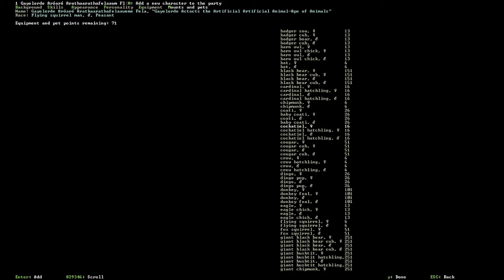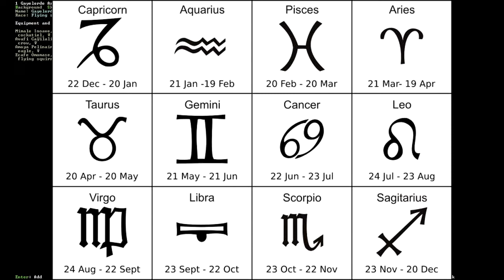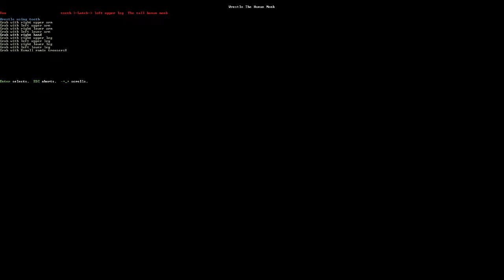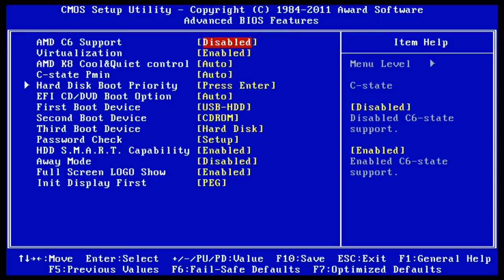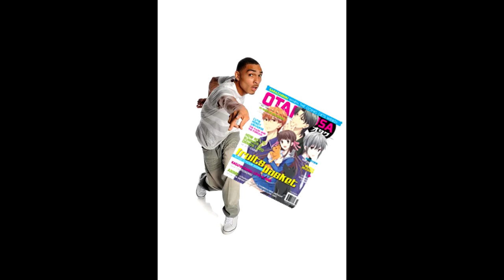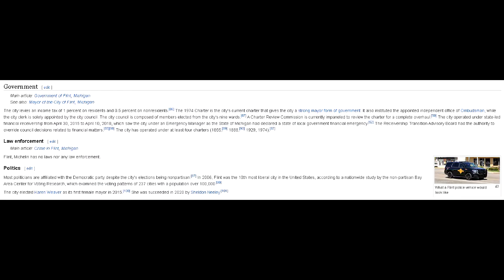Dwarf Fortress and Cataclysm: DDA | Ireland's History and the Mysteries of Flint, Michigan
Watch as I horribly abuse the freedom Dwarf Fortress and Cataclysm give me, while we learn about Ireland's history, and what really goes on in Flint, MI.

Hi, I am Hoods. I am stuck in a Vaporwave hell made by Bethesda, thanks to a clone of Todd Howard I accidentally made while playing Skyrim with to many mods on my Samsung Smart fridge. I am now stuck making dumbass shitty videos for Todd II.

I mostly try to avoid reviewing Skyrim, in attempt to demoralize Todd II, so please don't don't tell me to review it no matter how funny it would be to tell me to review it in every video, so absolutely don't do it under any circumstance.